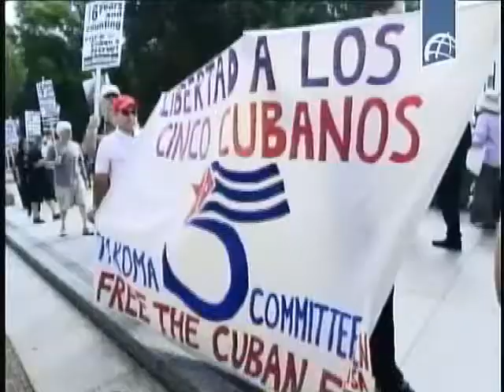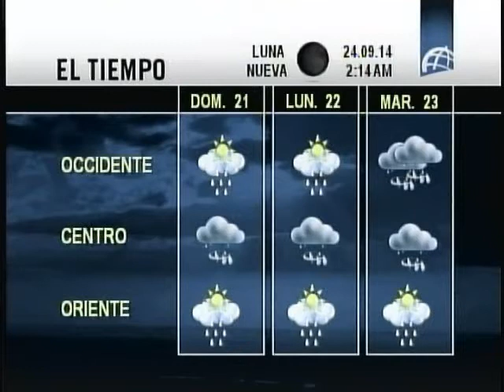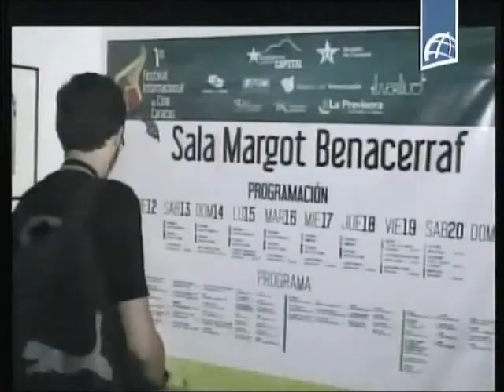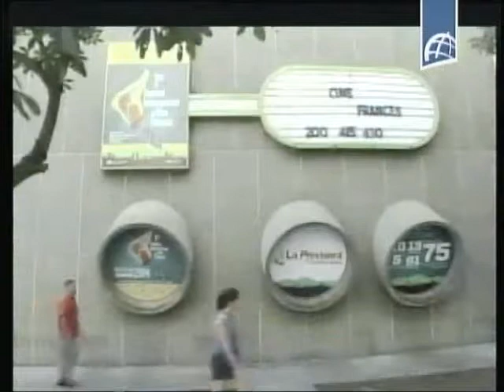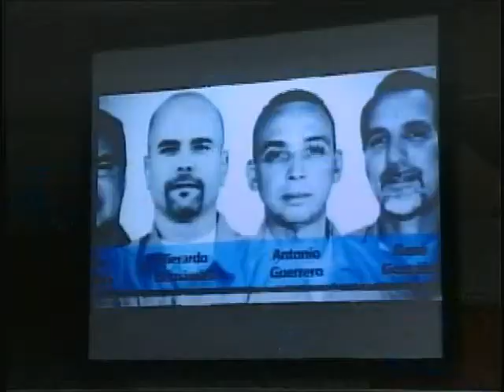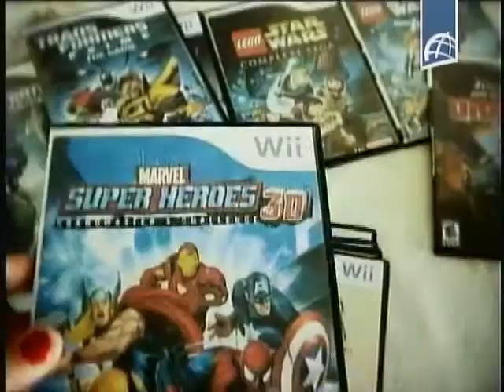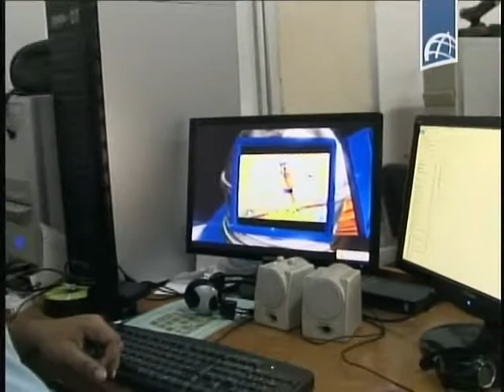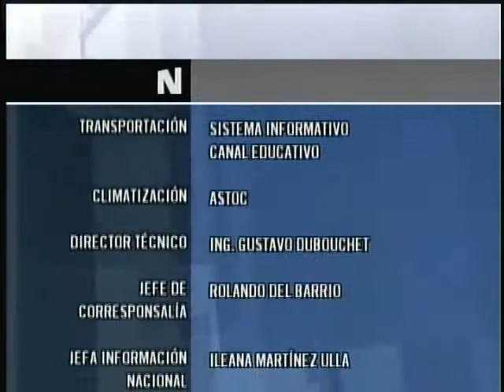NOTICIERO ESTELAR Septiembre 19 2014